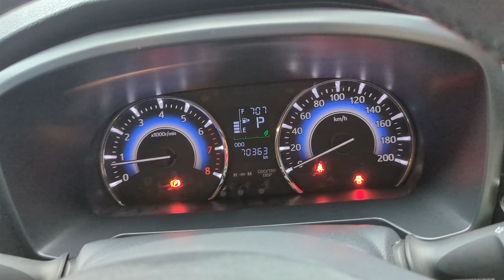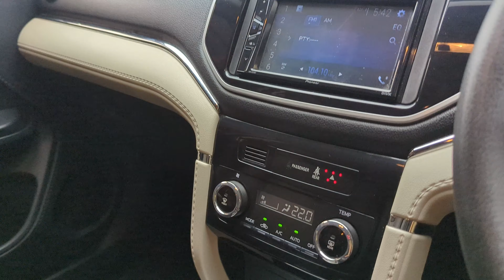Toyota Rush a.k.a Daihatsu Terios or Perodua Aruz POV Drive (Oyama Trading)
Toyota Rush F800 also known as the Daihatsu Terios F800 _(in some markets)_ and known as the Perodua Aruz POV Drive in Kandy Sri Lanka.

Special thanks for Mr.Rifky of *Oyama Trading Kandy* for providing this vehicle for the channel.
Do follow on there socials to find more vehicles

to feature your car on the channel
or email me at * * if you are living around Kandy Sri Lanka to record your vehicle or you can send your own footage to be uploaded if its up to quality and standards.

Video was recorded with a Gopro Hero 11 Black and a Google Pixel 7 pro in Kandy Sri Lanka and it has been uploaded at 4K 2160 @ 60fps resolution for the best viewing experience.

*TRANSLATION*
トヨタ ラッシュ, ダイハツ テリオス, โตโยต้า รัช, ไดฮัทสุ เทอริออส, Тойота Раш, Дайхатсу Териос

*CHAPTERS*
00:00 Outside View
00:42 Inside View Front
01:41 Inside View Rear
02:23 POV Driving